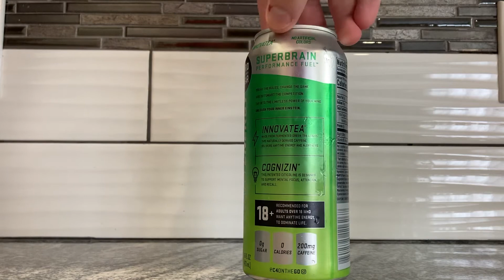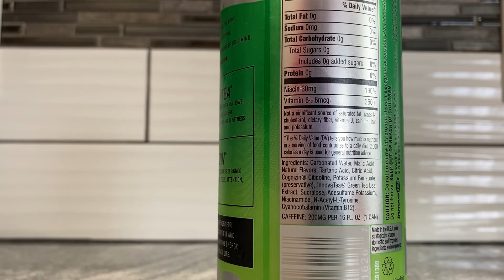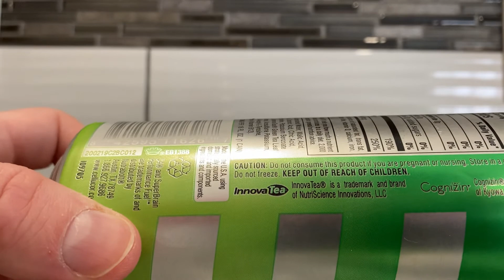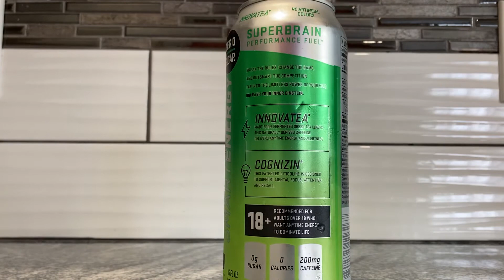Drink Reaction: C4 Energy - Electric Sour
C4's second line of energy drinks is called "Superbrain" which you can tell by the more colorful gradient style of can art.  It differs slightly from "Superhuman" in that it is more about energizing your mind rather than mind and body.